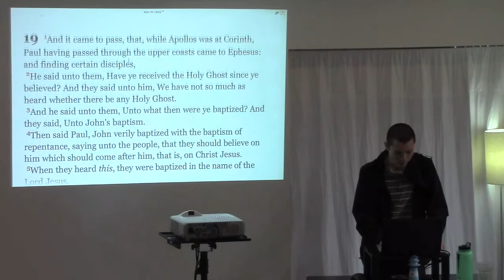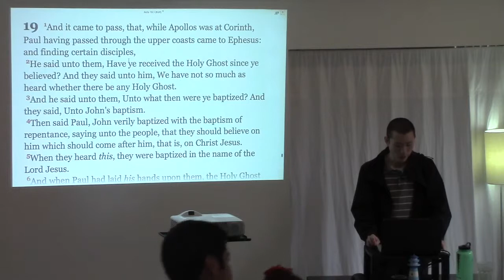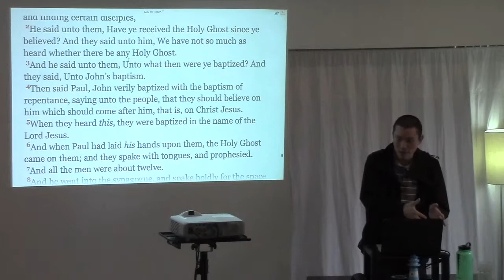If You Were "Baptized" as an Unbeliever, Do You Still Need to be Baptized?